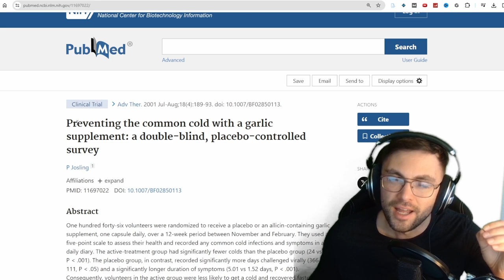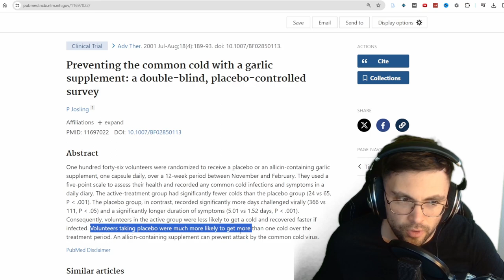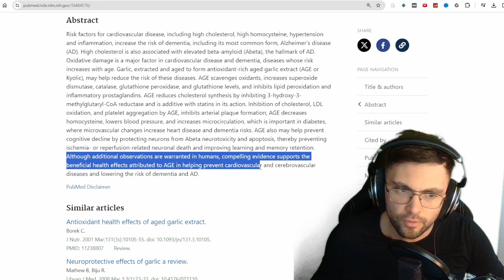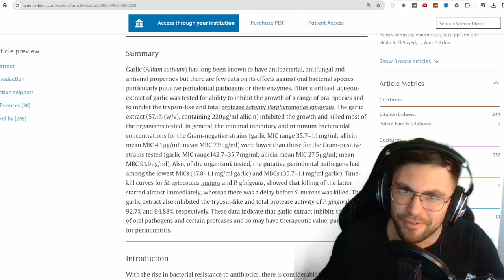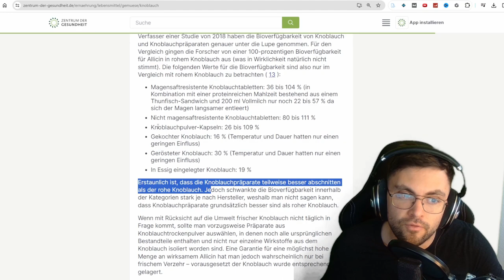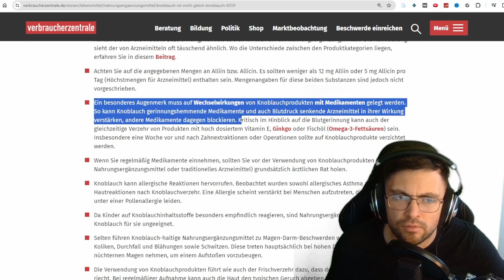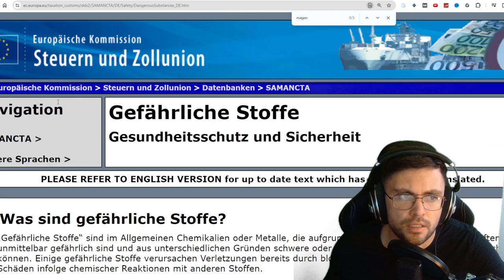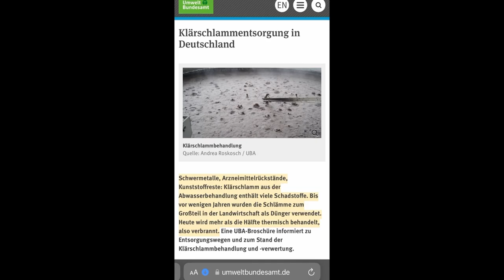KNOBLAUCH STUDIEN? 🧄 ⏩ Wirkung & Anwendungs-Tipps für maximale Gesundheit! 💚💚💚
▶︎ ☎️ Beratung ( .. bei Stress, Sorgen, Gesundheitsfragen und mehr!)

▶︎ 📢 Kostenlose Telegram-Gruppe für aktuelle Infos!

▶︎ 💰 Du möchtest meine Arbeit finanziell unterstützen? - Vielen Dank! :)

Du interessierst dich für das Thema  "knoblauch"  und möchtest mehr über Studien oder Wirkweise erfahren? Dann schau dieses Video!

📽️ __ ONLINEKURSE __📽️

⏩ Gelassen und sicher im Stress nach Prof. Dr. Kaluza
Stressbewältigung mit einem etablierten psychologischen Training! - ❗ NEU ❗ - Jetzt auch exklusiv ONLINE verfügbar! Probieren Sie es aus - Es lohnt sich! 👍
⏩ Endlich Entspannen - Der Kompaktkurs für mehr Ruhe! 🧘
Umfangreicher Online- Videokurs mit bewährten und neuen Entspannungsmethoden für mehr Ruhe und Gelassenheit! Probieren Sie es aus - Es lohnt sich! 👍
⏩ Achtsamkeit & Entspannung: Progressive Muskelentspannung! 😴
⏩ Autogenes Training: Meditation Entspannung Stressbewältigung 🧘

Amazon-Partnerlink – Du möchtest meine Arbeit unterstützen – Dankeschön! Ich freue mich darüber sehr! 😊

Was kannst du tun? Einfach den folgenden Link im Browser speichern und bei jedem Einkauf auf Amazon nutzen. Wichtig: Der Einkaufspreis ändert sich für dich dadurch nicht! Durch diese Unterstützung kann ich mich in Ruhe weiter der Erstellung von Videos und Content widmen. Vielen Dank dafür! 😊

▶︎ Den Link einfach im Browser speichern!

Haftungsausschluss: Die zur Verfügung gestellten Inhalte sind ausschließlich für Interessierte zur Fortbildung gedacht und dürfen weder zur Erstellung eigenständiger Diagnosen und/oder zur Eigenmedikation verwendet werden, noch sind sie als Therapieanweisungen zu verstehen. Sie stellen keine Empfehlung oder Bewerbung der beschriebenen oder erwähnten diagnostischen Methoden, Behandlungen oder Substanzen dar. Die bereitgestellten Informationen ersetzen nicht die professionelle Beratung, Untersuchung, Diagnose oder Behandlung durch einen approbierten Arzt oder Heilpraktiker. Dieses Video erhebt weder einen Anspruch auf Vollständigkeit noch kann die Aktualität, Richtigkeit und Ausgewogenheit der dargebotenen Information garantiert werden. Heilaussagen jeglicher Art sind gesetzlich verboten und werden auch nicht abgegeben. In meinen Videos berichte ich über Zusammenfassungen von Literaturrecherchen, Zitate und Erfahrungen von Privatpersonen. Alle hier gegebenen Ratschläge sollten als unverbindlich angesehen und mit einem Arzt abgesprochen werden, falls ihre Befolgung beabsichtigt wird. Die Anwendung der hier gegebenen Informationen erfolgt immer und ausschließlich auf eigene Gefahr. Ich übernehme keine Haftung für Schäden irgendeiner Art, die direkt oder indirekt aus der Verwendung der Angaben entstehen. Bei ernsthaften Beschwerden empfehle ich, als Erstes immer einen Arzt oder Heilpraktiker aufzusuchen. Fehler und Irrtümer sind vorbehalten.